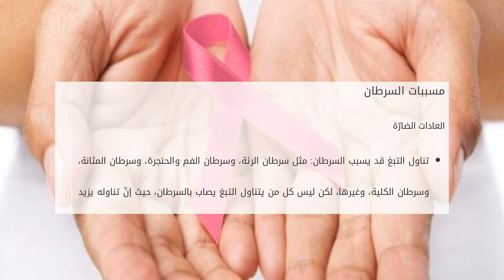كيف يصاب الإنسان بالسرطان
محتويات

١ السرطان
٢ مسببات السرطان

٢.١ العادات الضارّة
٢.٢ المؤثّرات خارجية
٢.٣ الجينات العائلية

٣ تجنب الإصابة بالسرطان

السرطان
مرض السرطان عب كيف يصاب الإنسان بالسرطان